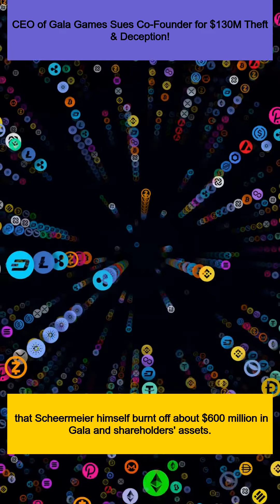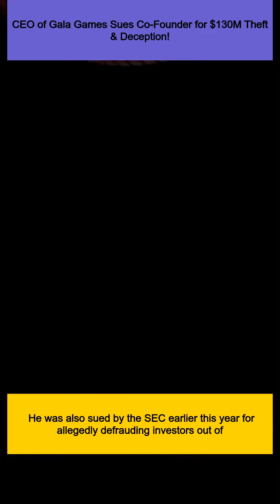CEO of Gala Games Sues Co-Founder for $130M Theft & Deception!